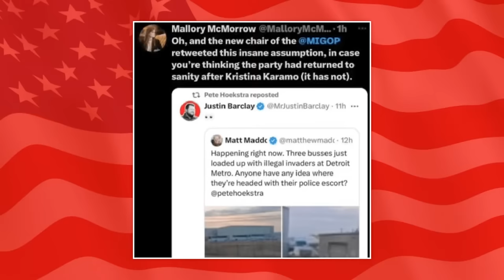LIVE: MAGA gets UNCOVERED as Trump’s Big Lie Quickly BACKFIRES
On today’s UNCOVERED, Ron & Anthony discuss the collapse of Truth Social’s share price, Trump exploiting an officer’s death, Alina Habba’s expensive birthday bash, the Bible sales scam, MTG on Mike Johnson’s failures, Florida’s abortion vote and much more!

Former Federal Prosecutor Ron Filipkowski and British journalist Anthony Davis expose the epidemic of false propaganda pushing Republican politics to the extreme far-right.